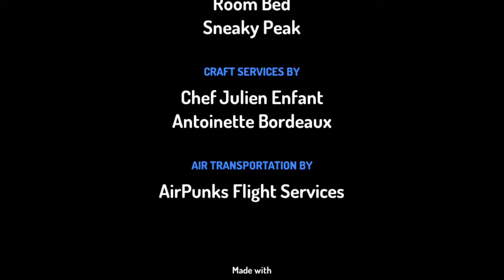Skin monster return part one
He’s back oh fuck